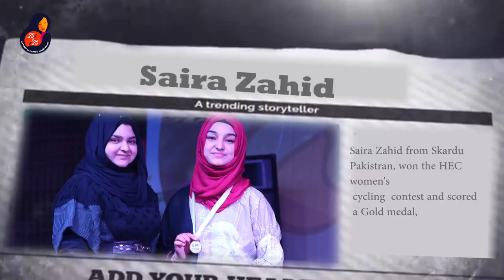A story of a cyclist from Skardu - Saira Zahid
Saira is one of the 25 Under 25 Awardee by The Little Art.

She is a 22-year old cyclist, a traveler, a blogger and a climate activist from Skardu. Saira is the only cyclist from Skardu who made it to the HEC Women Cycling Championship and secured a gold medal. As a child, she would dress up as a boy, just so she could go out without the fear of being stopped.

Her work focuses on building interfaith harmony and inclusion by bridging the gap between different communities. Saira has recently completed her training on ‘investigative journalism and digital security’ from Jakarta, Indonesia.

She is also passionate about animal and human rights and documents their issues and struggles under her social media accounts. Saira has volunteered for more than twenty organizations and has worked on different community engagement programs, catering social, and global issues.

Directed by: Saad Shahid